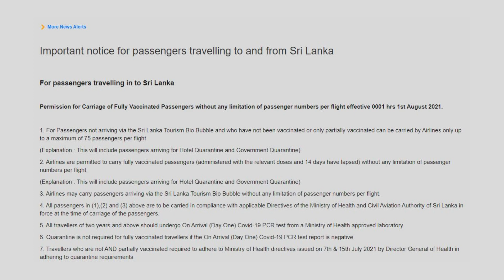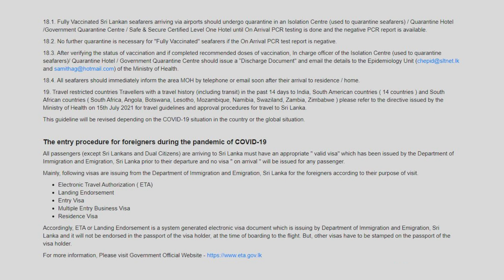Travelling from India to Canada via 3rd country srilanka ? Check the Rules